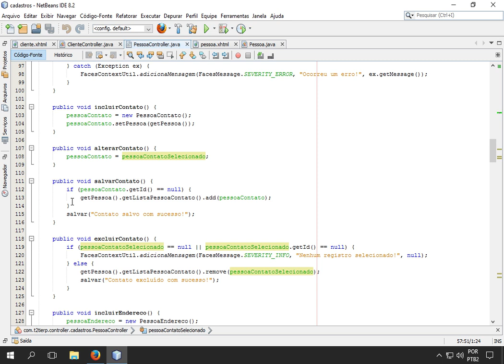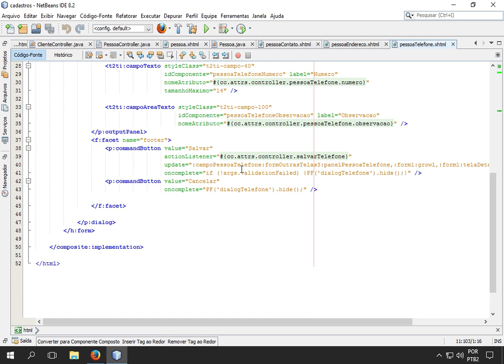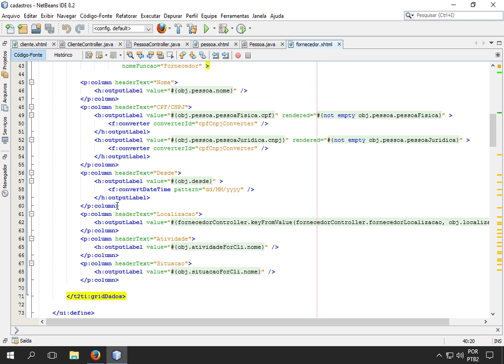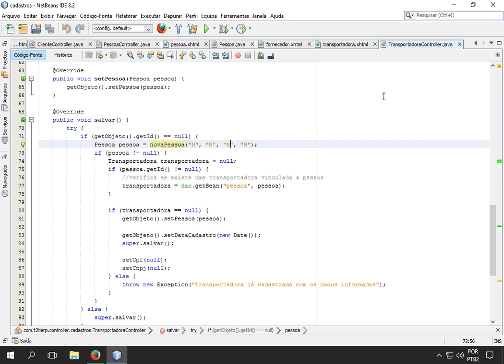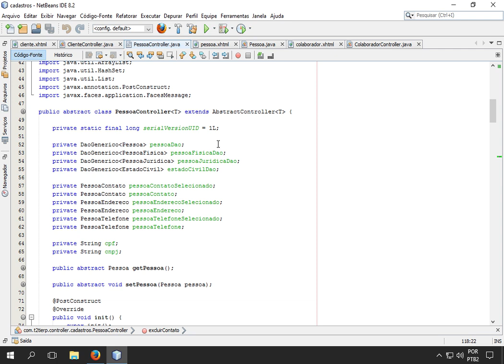T2Ti ERP Lite - Java - Cadastros Base - Video Aula 05 - Grupo Pessoa 02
T2Ti ERP Lite - Java - Cadastros Base

Video Aula 05 -  Grupo Pessoa 02

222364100